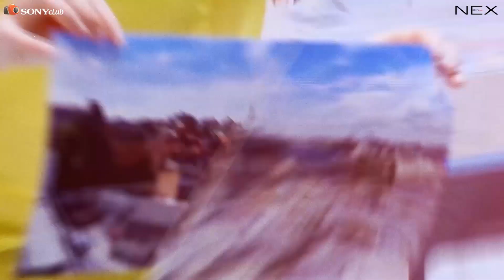photokina 2016 from SONYclub